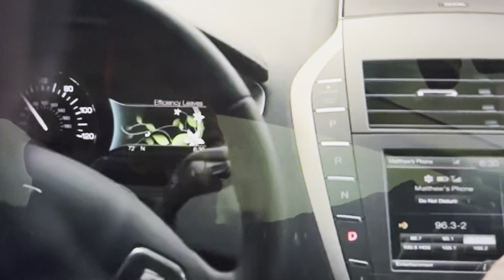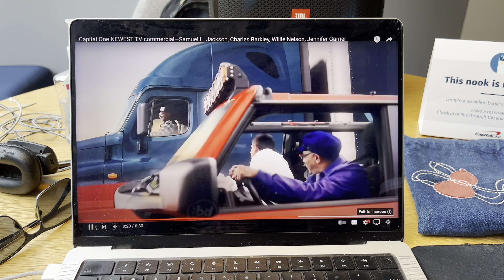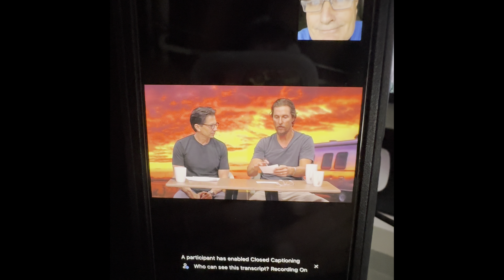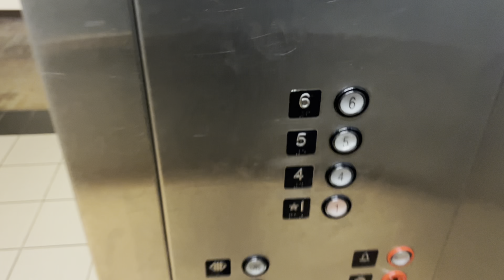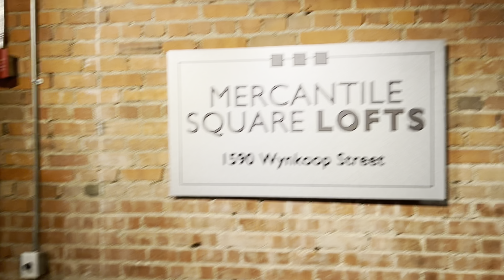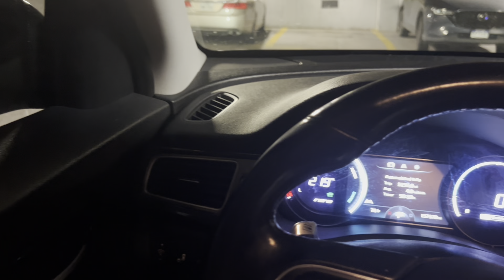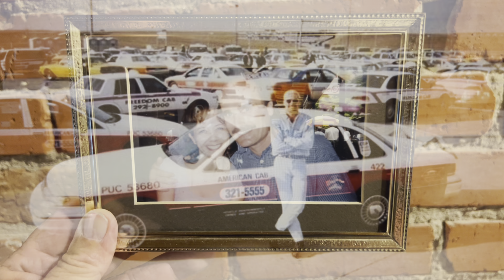June 28, 2024